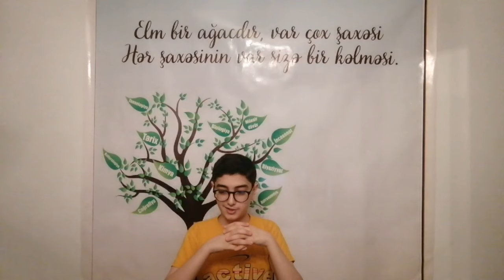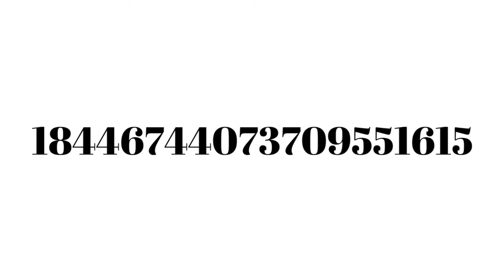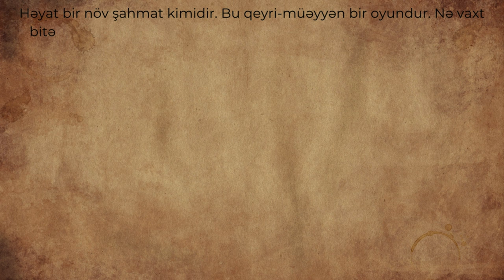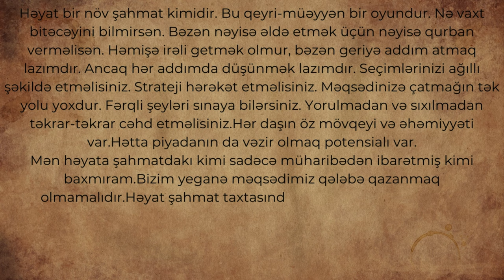Şahmatın maraqlı tarixi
Dostlar heç şahmat oynamısınız? Mən oynamışam və çox sevirəm. Bəs heç şahmatın tarixi haqqında düşünmüsünüzmü? Mən Zeynəlabidin, bu gün videoda sizlərə şahmatdan bəhs etmişəm.

Name of music: İron Horse